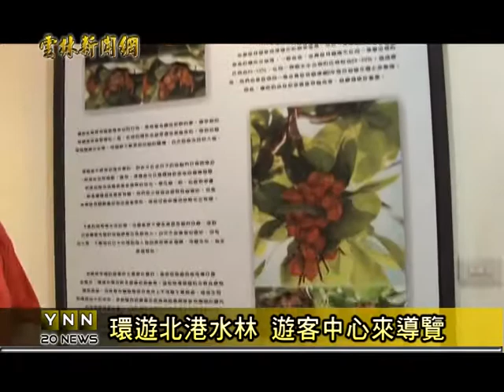雲林新聞網-北港遊客中心2日遊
北港遊客中心，從今年六月開始，特別針對北港水林地區，推出一系列導覽活動，要讓民眾來北港水林旅遊，不再只是走馬看花，也有機會深入當地文化，北港遊客中心套裝行程的導覽內容，有許多私房景點，有興趣的民眾，不妨換個方式由專人帶你環遊北港水林。